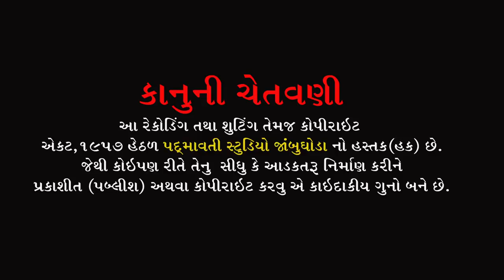જ્યોતો જાગી રે ભ્રંતો ભાગી રે || વિક્રમદાસ બાપુ || સંતસેવા આશ્રમ દેવપુરા માલવ || કલોલ || 2022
ભજન આરાધક :- વિક્રમદાસ બાપુ
બેન્જો:- ધર્મેશ બારિયા
તબલા:- બકુલ સોલંકી , અર્પિત સોલંકી
ઓક્તોપેડ:- જી.એન.બરિઆ
મંજીરા:- ટીનો મકવાણા. નારણભાઈ
સાઉન્ડ:- જય નારાયણ સોઉંન્દ સમડીયા ની મુવાડી બાકરોલ